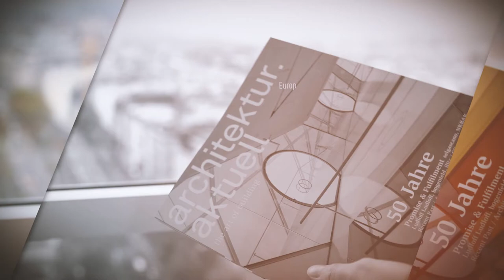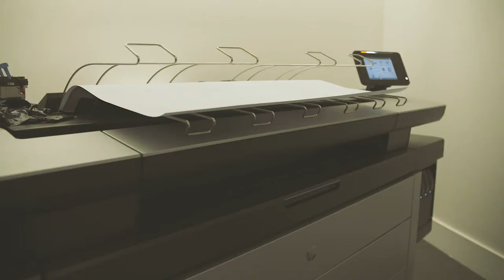50 Jahre architektur.aktuell | Building Strategies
Die Zukunft unserer Städte
architektur.aktuell-Jubiläumstalk im Wiener Ringturm

Wie können Architektinnen und Architekten unsere urbane Umwelt innovativ und nachhaltig positiv gestalten? Diese Frage stellten wir uns in der Architekturgalerie der Vienna Insurance Group im Ringturm. Zahlreiche Interessierte folgten gespannt der Keynote Speech des spanischen Architekten José Selgas. Danach diskutierten die Architekten Dietmar Feichtinger (Paris) und Herwig Spiegl (Wien-München) mit dem Wiener Wohnbau-Stadtrat Michael Ludwig und Seestadt Aspern-Chef Gerhard Schuster über europäische Bau-Standards. Zu globalen Trends tauschten sich Architektin Bettina Götz (Wien-Berlin) und Patrick Lüth (Innsbruck-Oslo) mit „Viertel Zwei“-Developer Michael Griesmayr aus. „Die Presse“-Architekturkritiker Christian Kühn, „Detail“-Chefredakteurin Sandra Hofmeister (München), „Dezeen“-Chef Marcus Fairs (London) und Arian Lehner (Mies. TV, Wien) gaben Einblicke in die Medienarbeit. Dann wurde im Bene-Haus mit  architektur.aktuell-Gründer Ossi Schmid gefeiert: Er berichtete vom optimistischen Spirit des Jahres 1967. Ein Auftrag für weitere 50 Jahre konsequente Architekturpublizistik!